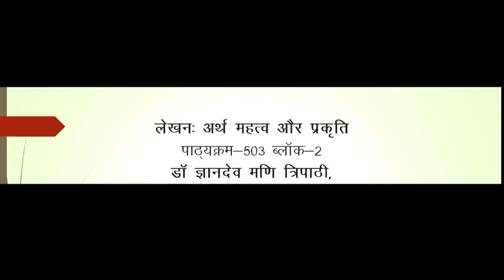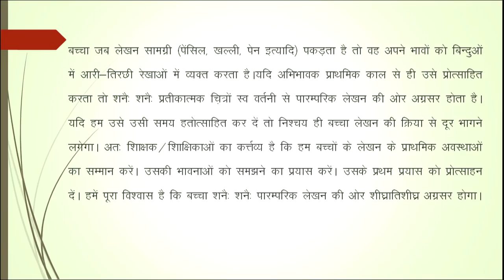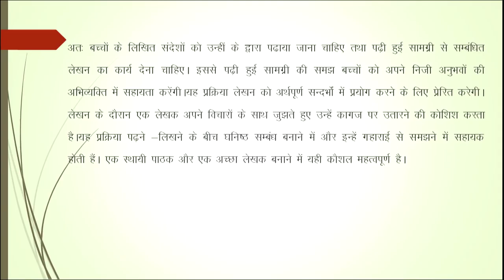Lekhan:Arth Mehtva aur Prakriti